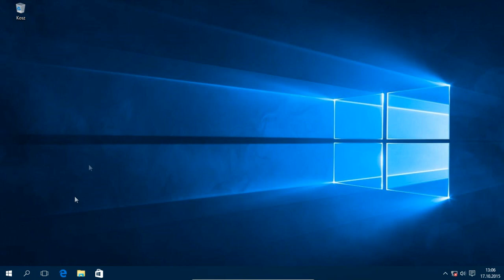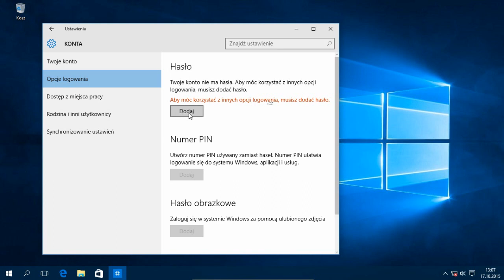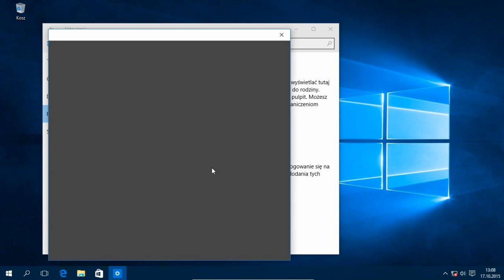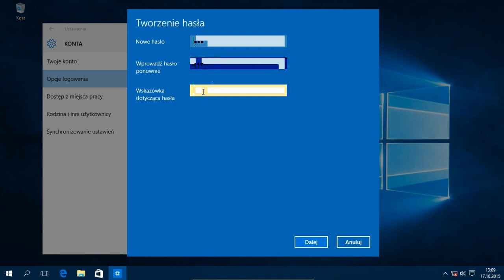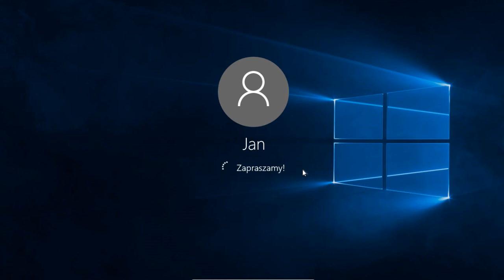Jak usunąć hasło i dodać nowych użytkowników w Windows 10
Krótki poradnik na temat likwidacji hasła z profilu, zmiany konta Microsoft na konto lokalne, oraz tworzenia dodatkowych użytkowników w naszym systemie. Mam nadzieję że to pomoże wam wszystkim.
Gdyby coś się nie zgadzało, lub o czymś zapomniałbym to tutaj to napiszę :)